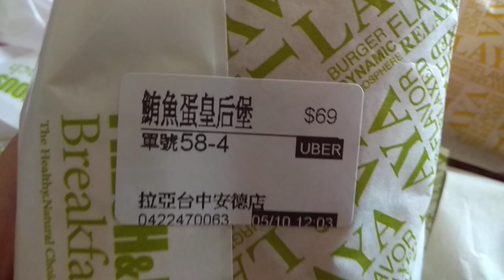May 10th, 鮪魚蛋皇后堡，拉亞